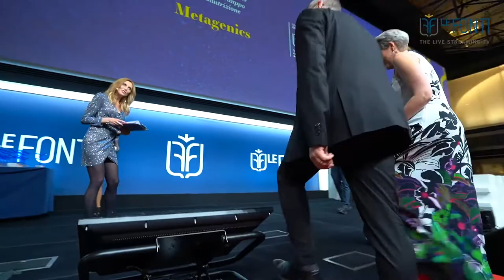LE FONTI AWARDS 2022 - METAGENICS